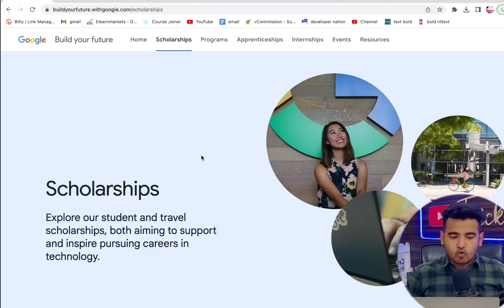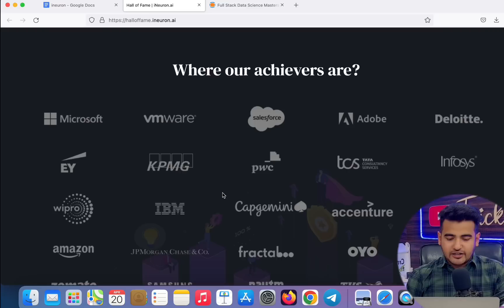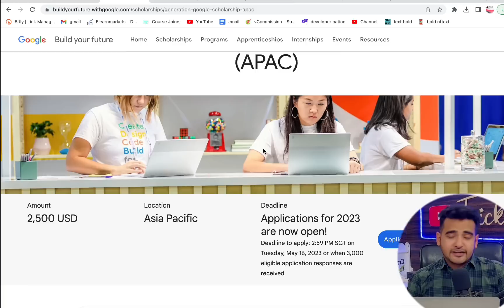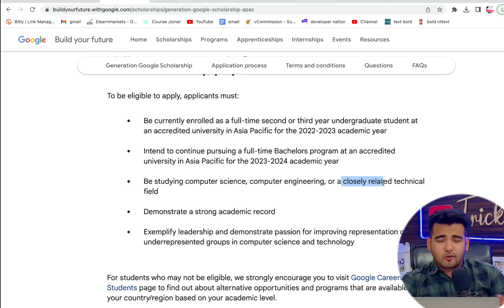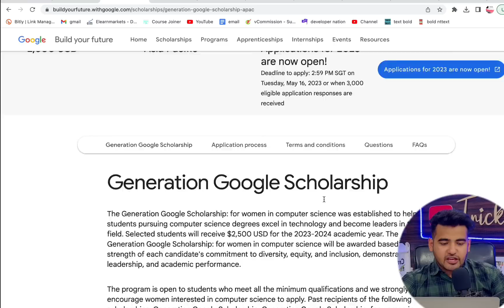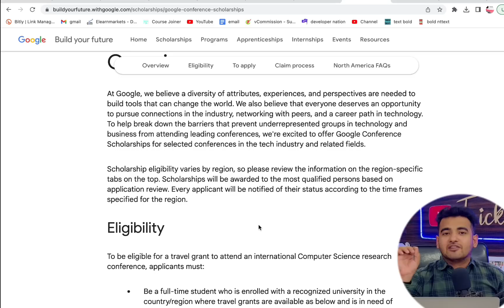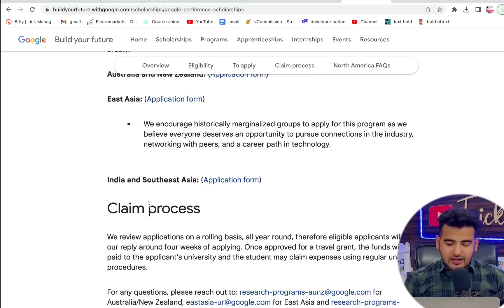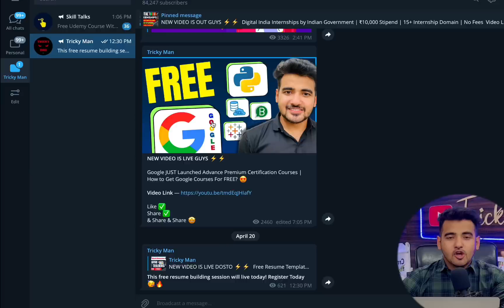Google Launched Free Scholarships 2023 | For College Students | Student & Travel Scholarship Online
Google Launched Free Scholarships 2023 | For College Students | Student & Travel Scholarship Online | Google Generation Scholarships

List of Google Scholarships for students:
Google Europe Students with Disabilities Scholarship. ...
Venkat Panchapakesan Memorial Scholarship. ...
Google Lime Scholarship. ...
Generation Google Scholarship. ...
Google Student Veterans of America Scholarship. ...
Women Techmakers Scholars Program. ...
Google Conference and Travel Scholarship.

Zuno Guaranteed Online Internships (Earn Upto ₹20k Per Month)
🥳 3 Bonus Free Certification Courses Worth Rs. 3000 🥳
1.  Share Market Premium Certification Course Rs 999 Now FREE!
2. STOCK INVESTING MADE EASY PREMIUM COURSE FREE
3. सीखिए म्यूच्यूअल फण्ड अब हुआ आसान worth Rs. 999 Absolutely for FREE (Hindi Course)
𝗖𝗵𝗲𝗰𝗸𝗼𝘂𝘁 𝘁𝗵𝗲 𝗕𝗲𝘀𝘁 𝗩𝗶𝗱𝗲𝗼𝘀 𝗢𝗻 𝗠𝘆 𝗖𝗵𝗮𝗻𝗻𝗲𝗹 💡💡

✨ Topics Covered ✨
google scholarships for indian students
scholarship for undegraduate students
google scholarship india
google scholarship for international students 2023
google scholarship 2023 apply online
how to apply for google scholarship
Generation Google Scholarship (APAC)
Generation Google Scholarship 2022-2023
Generation Google Scholarship (North America)
Google Scholarships: Eligibility, Benefits
Top free Scholarships by Google
Google Europe Scholarship for Students
Google Scholar Profiles